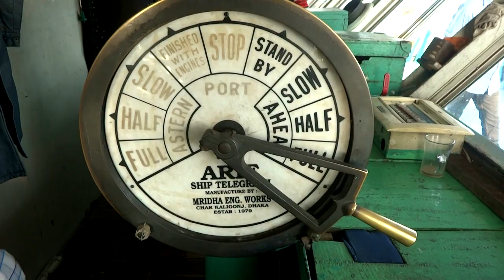নদীতেই ৫০ বছর । হাসান আলী মাস্টারের ভাসমান জীবন । জীবনের গল্প । Real Life Story | Banglarmukh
নদীতেই ৫০ বছর । হাসান আলী মাস্টারের ভাসমান জীবন । বাংলারমুখ | জীবনের গল্প । Real Life Story | Banglarmukh